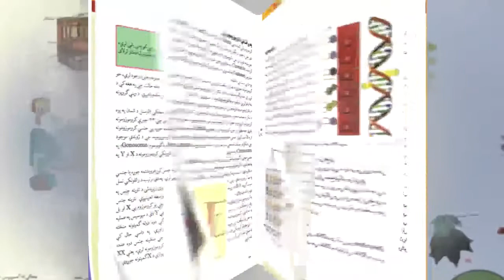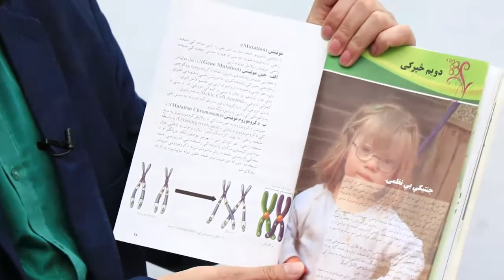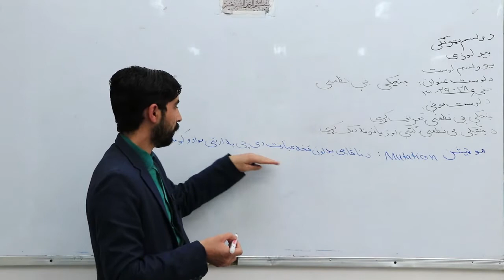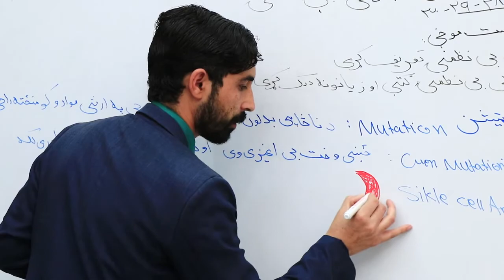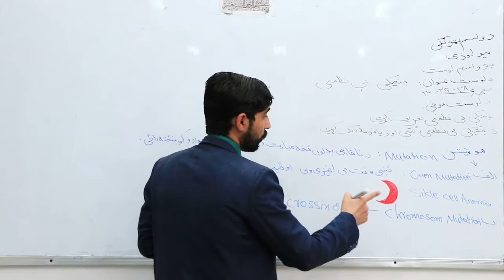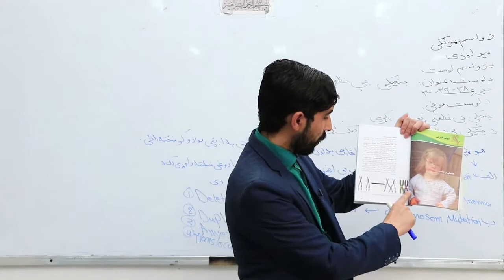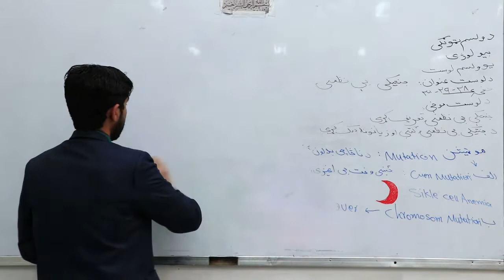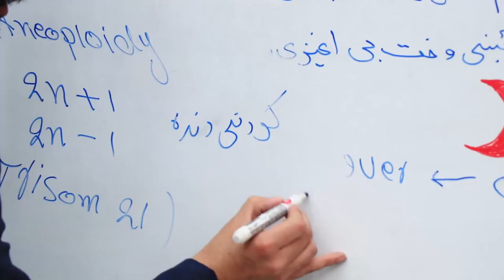دولسم ټولګی مضمون بیولوژی لوست ۱۱ د جنتیکی بی نظمی